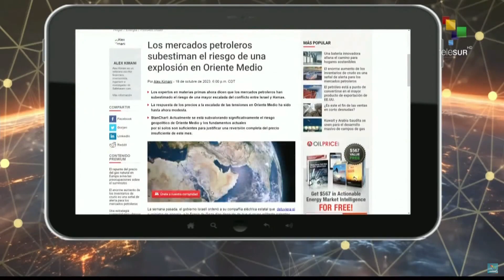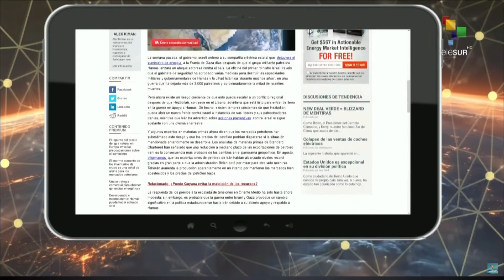El Mapa 19-10: Estrecho de Ormuz tensa al mercado petrolero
El programa analiza las implicaciones de la petición de Irán a un embargo petrolero completo e inmediato a Israel por el bombardeo a la Franja de Gaza. El estrecho de Ormuz, de importancia estratégica debido a que se encuentra en la salida del golfo Pérsico, no ha podido ser controlado por Estado Unidos y pone en tensión al mercado petrolero. teleSUR